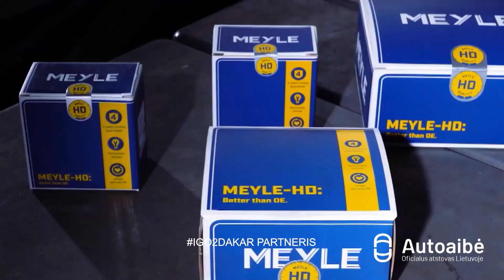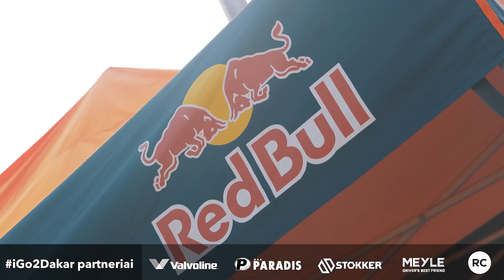iGo2Dakar SE04E30 - EXCLUSIVE - Toby Price - Dakar 2021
EXCLUSIVE. Interviu su 2019 Dakaro ralio nugalėtoju motociklų klasėje - Toby Price. Ką Toby mano apie "vienišių" klasę, šių metų Dakarą, ko linki Lietuviams ir ką veiks pasiekęs finišą?
Visus atsakymus rasite mūsų reportaže.
Toby Price šiandien finišavo antras!
iGo2Dakar naujienas Jums pristato mūsų partneriai
Autoaibė
MEYLE
Paradis UAB
Stokker Lietuva
Stokker - Valvoline atstovas Lietuvoje
Mocevičiaus firma "Ginalas" /STIHL
If draudimas
Nissan
Hardman vehicle systems
Expedition.lt
Radijo stotis "Radiocentras"
Alfa.lt